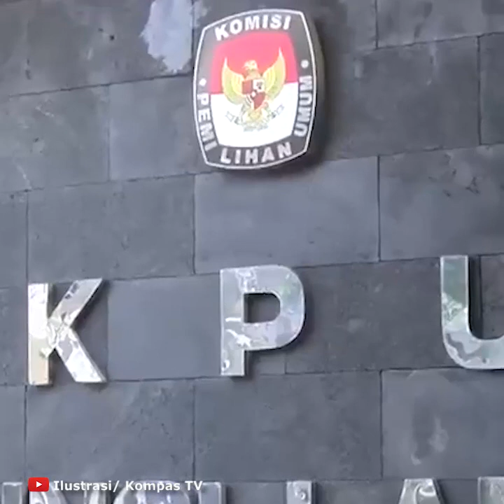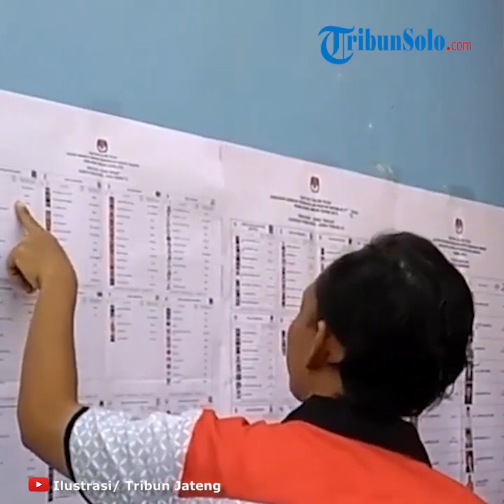Meski Tak Kuat Bayar Listrik dan BPJS, Pemkot Pastikan Anggaran Pilkada Solo Tak Dipotong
TRIBUN-VIDEO.COM- Wali Kota Solo, FX Hadi Rudyatmo menanggapi potensi anggaran Pilkada Solo 2020 yang membengkak.

Rudy menegaskan, Pemerintah Kota (Pemkot) Solo tengah kesulitan finansial lantaran anggaran telah difokuskan penanganan Covid-19.

Anggaran Pemasukan dan Pendapatan Belanja Daerah (APBD) Kota Solo sudah tidak bisa mencukup potensi membengkaknya anggaran Pilkada Solo 2020.

Sementara itu, Pemkot Solo saat ini juga tengah berutang berbagai tanggungan biaya hingga akhir tahun, diantaranya listrik, telepon, dan BPJS Kesehatan.

"KPU dapat dibantu APBN, kalau APBD tidak bisa." kata Rudi, Selasa (9/6/2020).

"Bayar listrik tidak bisa bayar, mau buat nambah KPU bagaimana," ucap Rudy, Selasa (9/6/2020).

Selain permasalahan penunggakan pembayaran uang listrik, Pemkot Solo juga dipusingkan dengan penunggakan pembayaran BPJS.

"BPJS kita juga berutang, BPJS bayarnya nanti, kalau sudah ada perubahan (anggaran) akan dibayar, yang penting BPJS, kartu KIS/PBI tetap berjalan," tegasnya.

Rudy memastikan anggaran Pilkada Solo yang telah disiapkan tahun lalu masih tersedia.

Itu sesuai intruksi dari pemerintah pusat bahwasanya anggaran tersebut tidak boleh dikurangi.

"Tidak ada pemotongan, tidak kita otak-atik, saya minta dana yang ada dicukup-cukupkan, dilakukan efisiensi," tutur dia.

"Kalau tidak cukup, kemarin penjelasan Ketua KPU RI dapat dibantu dari APBN," pungkasnya. (*)

Artikel ini telah tayang di Tribunsolo.com dengan judul Meski Utang Listrik dan BPJS, Pemkot Solo Pastikan Anggaran Pilkada Solo Tak Disunat,
Editor: Agil Tri